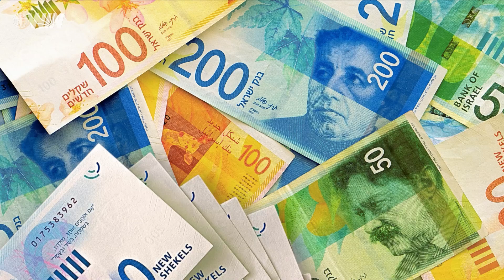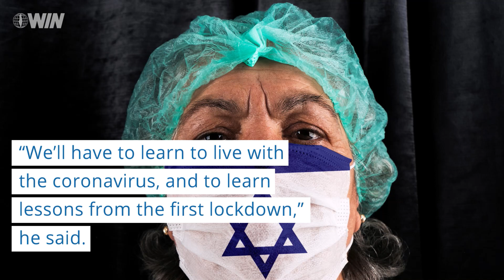WIN Daily News Recap - May 10, 2020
Here is a recap of the top Israel news stories on May 10, 2020.